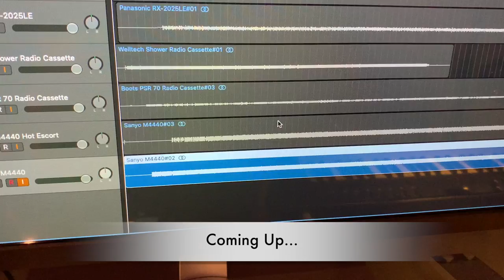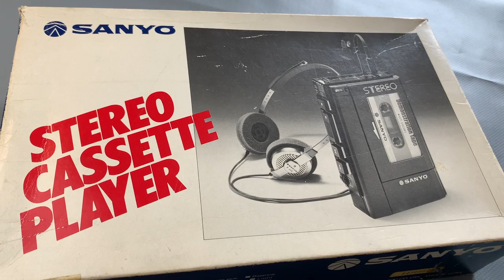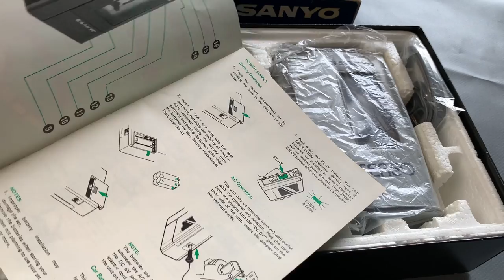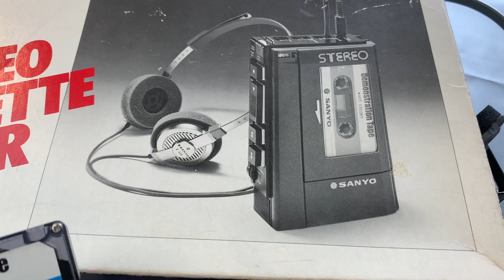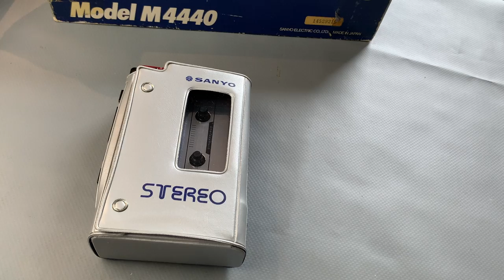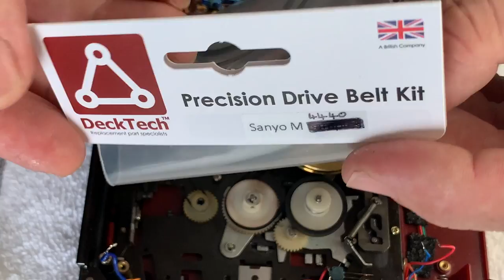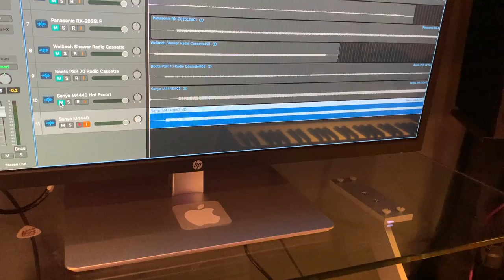Sanyo M4440 (Part 1) Personal Cassette Unboxing, Belt Change & Service. Walkman Repair.Vintage Audio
Hi Folks,
Heres a close look at the Sanyo M4440 from 1981. I show the original box contents, compare it with it's sister products of the time, and give it a service - including all 3 belts!
I originally made and uploaded the video to include the music from the genuine Sanyo Demonstration Tape, but there were (spurious) copyright claims, so I have edited it back to exclude the music from the tape.  HOWEVER,  I have also made a Part 2, which is basically just the music, which I'm sure some of you would love to hear; but this way the copyright will not affect this main service video.

Thanks very much for watching. If you enjoyed the video and would like to help support the channel with repairs, materials and continual improvement, please make a 1-off donation via the link below (no subscription or strings attached!) - thanks so much!

You can copy and paste the link, or link directly from the channel bio.